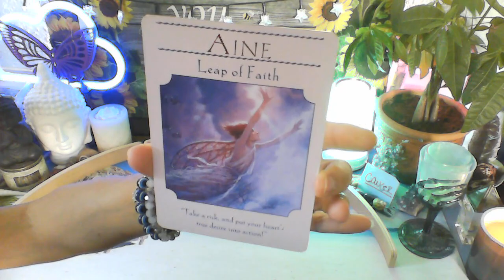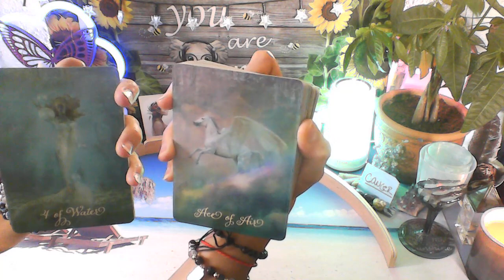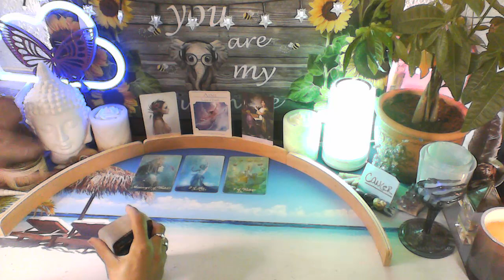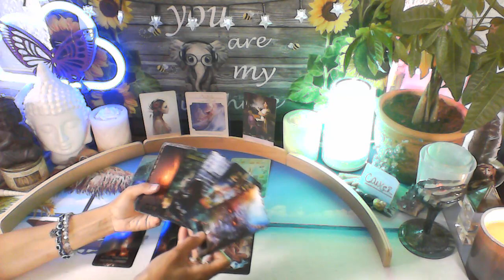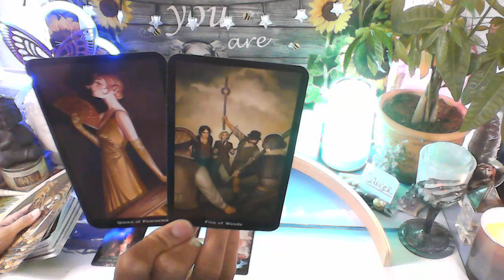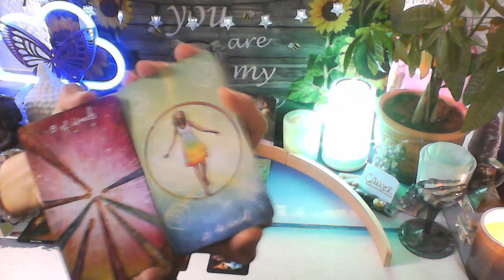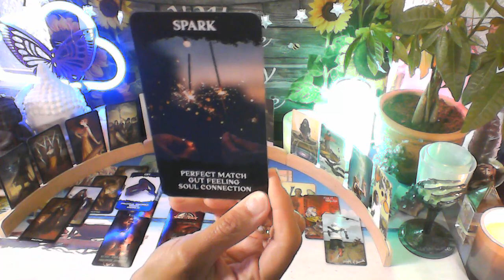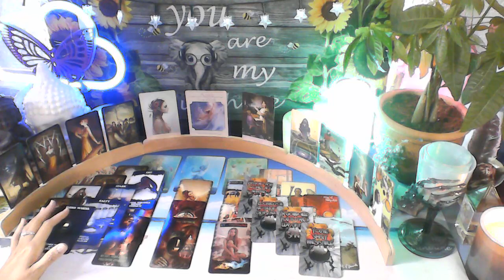CANCER - ORDER DOES NOT COME WITHOUT CHAOS. SOMETHING GOOD WILL COME FROM THIS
MY DECKS

EL QUI ORACLE

THE GOOD TAROT

THE TAROT OF GRANDE LUXE

THE STEAMPUNK TAROT

LIGHT SEERS TAROT

WHAT'S THE VIBE (LIT MAGICIAN GODDESS) (Etsy)